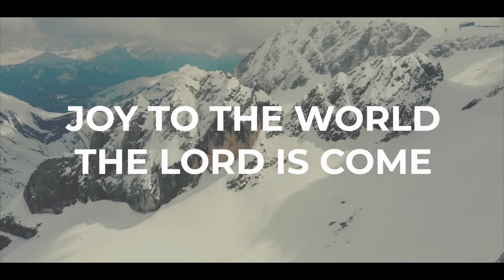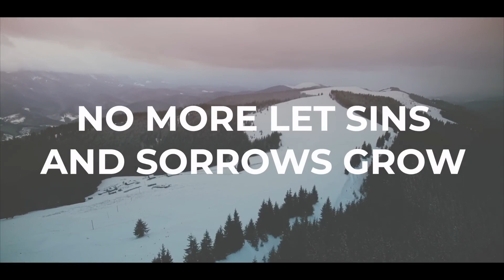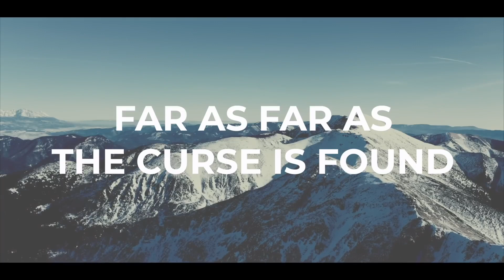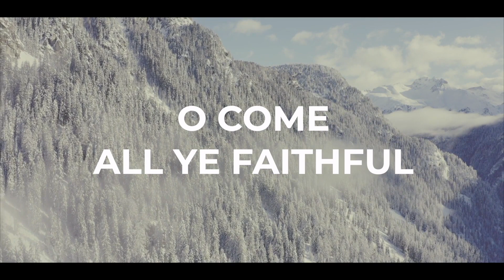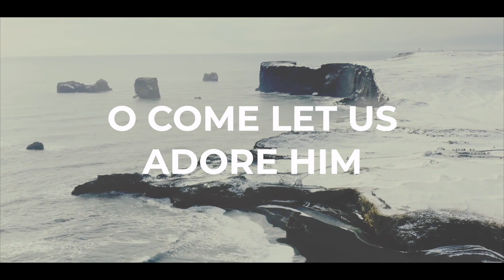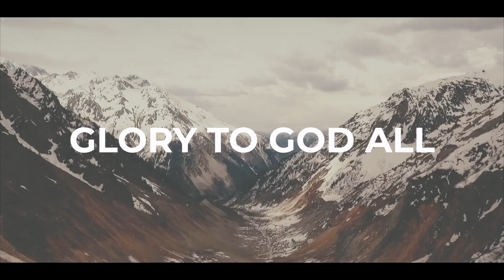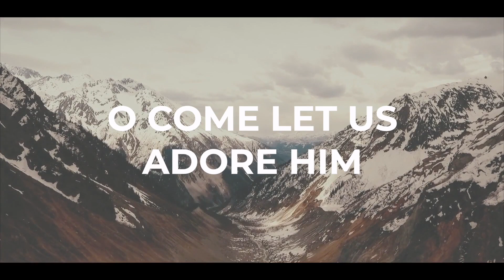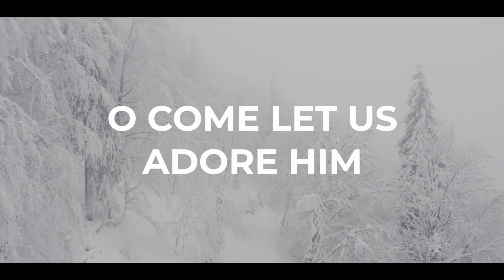Christmas Gifts - ICC Christmas Message 2023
Join us as we reflect on the significance of the Wise men's gifts.